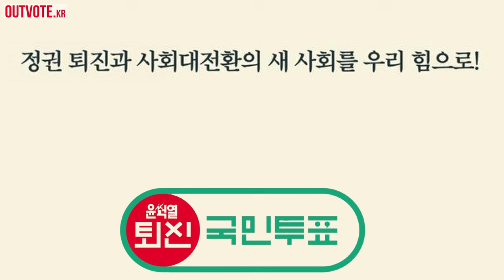전 국민 모두 투표하여 윤석열 몰아내자!